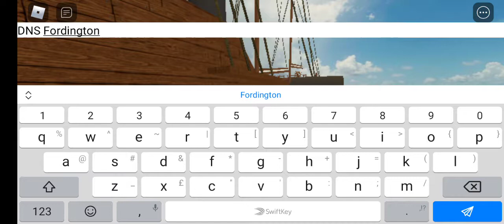Building my first steamship. Roblox Tradelands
Took me less than 4 days and hours of grinding to build but I was really hard though.

Shoutout to Bench for crafting the steam engine parts and Gnocchi for blessing one if my engine parts and buying my glowies.

I'm financially ruined after building the DNS Fordington.